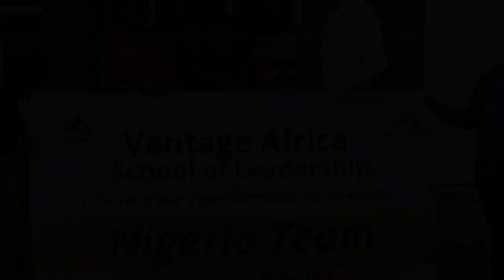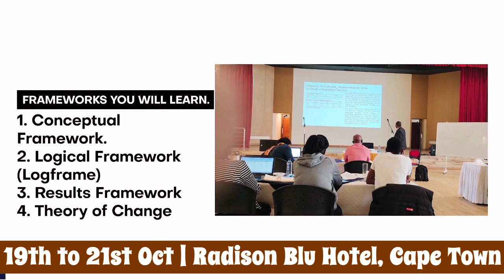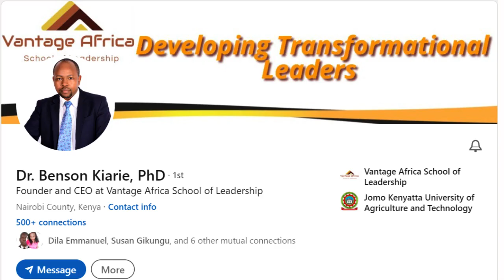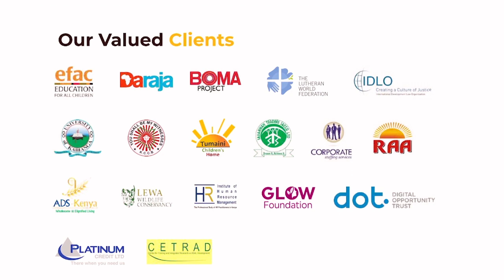Become A Certified Monitoring & Evaluation Expert-Register for Cape town Live Training 19th-21st OCT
M&E is the MOST demanded skill among international NGOs today. With M&E, organizations are able measure project performance with accuracy, and that's why donors insist on clear M&E systems before partnering with organizations.

Would you like to become an M&E expert? I am pleased to announce that Vantage Africa School of Leadership will be conducting a Certified Monitoring and Evaluation Training in Cape Town, South Africa , from 19th to 21st October 2023. This comprehensive training program is designed to equip participants with the essential skills and knowledge in monitoring and evaluation practices.